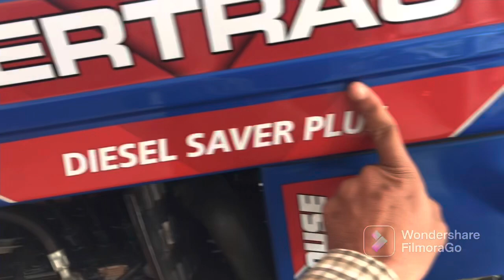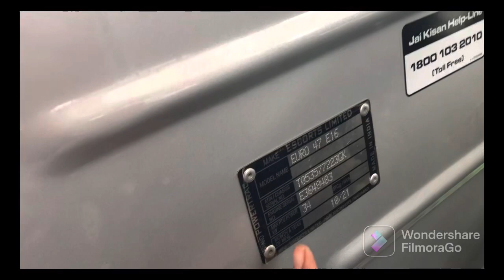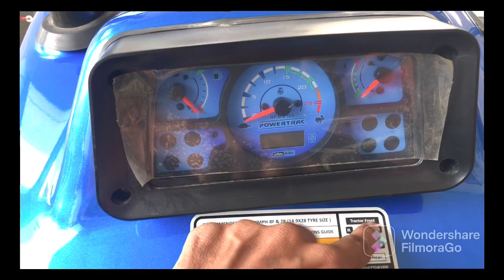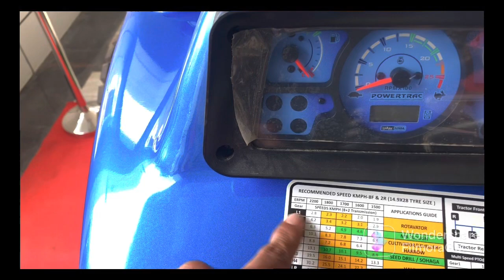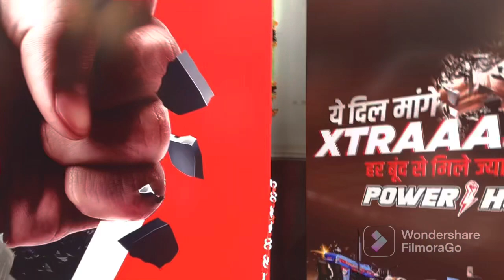Presenting the all new powerhouse euro 47. Powertrac 2022 tractor 🚜